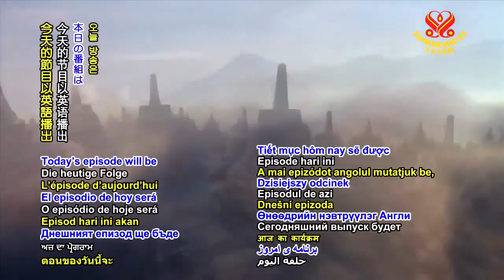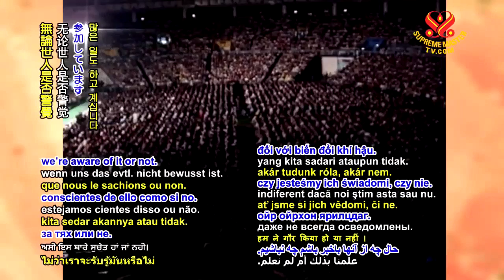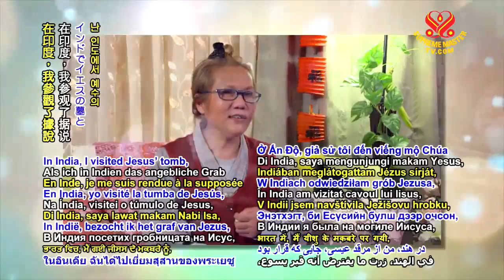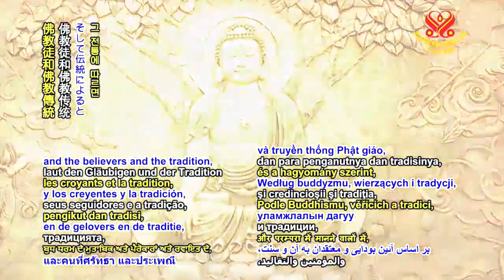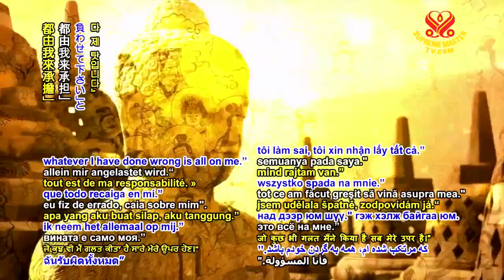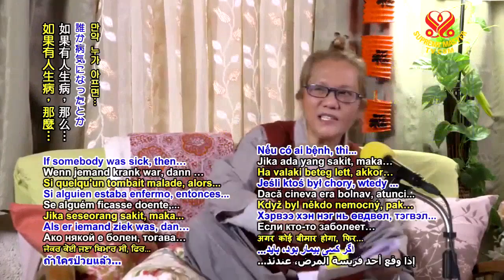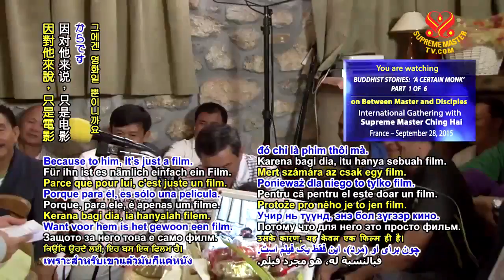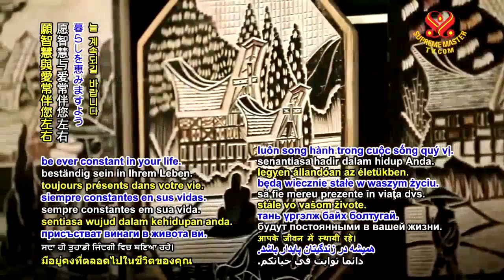Buddhist Stories _ A Certain Monk - Part 1 of 6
International Gathering with Supreme Master Ching Hai
France, September 28-29, 2015.